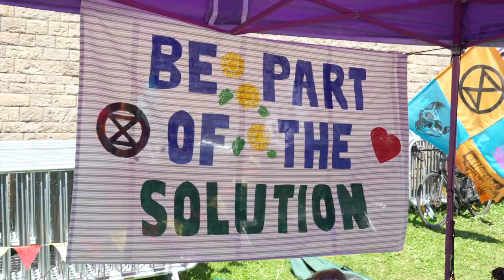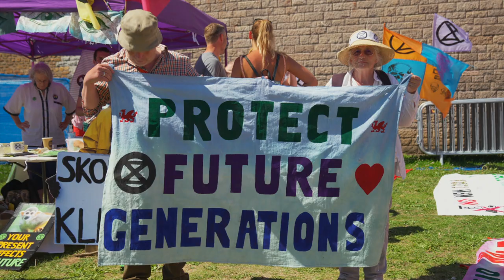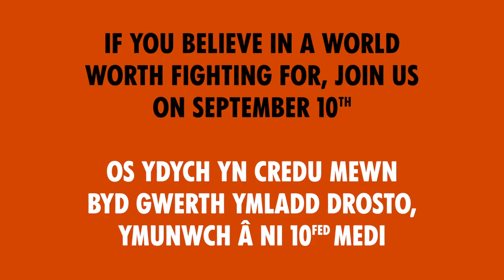Summer Uprising kicks off in Wales | Extinction Rebellion Cymru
A UK-wide Summer Uprising kicked off in Cardiff, as rebels from across Wales and the South West set up stalls outside Cardiff Castle and marched to the Senedd.

The day focused on demanding that UK and Welsh governments protect future generations by stopping new fossil fuels and guaranteeing a green and just transition for heavy industry workers.

The public were able to pose questions to a climate change scientist and find out more about what Extinction Rebellion volunteers do. Other activities included cake and plant stalls, a free plant-based lunch, a kids’ area, and a print your own T-shirt stand, as well as entertainment from Rhythm Rebels, Extinction Rebellion’s samba band. At 3pm, the public was invited to join a march to the Senedd for a peaceful vigil, where candles were lit, and images of young people were held up to represent future generations.

Extinction Rebellion Cymru says the Welsh Government is failing in six out of seven of its own wellbeing goals in the Wellbeing of Future Generations (Wales) Act 2015.

Whilst the goals are admirable, Welsh politicians continue to make poor decisions, which put future generations at risk, for example, by continuing to allow chicken farms to be built, despite the well-documented harmful impact they have on wildlife, rivers, drinking water, air and soil, and remaining silent on the extension of the Aberpergwm coal mine, despite signing the Glasgow Pact and joining the Beyond Oil and Gas Alliance at COP26 last year.

Extinction Rebellion Cymru will continue to hold those in power to account with planned protests and actions, as well as with inclusive, grassroots events and invite the public to get involved in their local group and take on one of the broad range of volunteer roles, including photography, banner making, action design or stewarding.

The Summer Uprising continues around the UK during July and August and in September, Extinction Rebellion plans to bring millions to the streets of London in response to the Public Order Bill.

1. Tell The Truth
2. Act Now
3. Beyond Politics